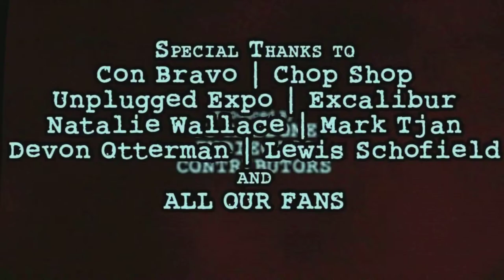Frost Bite: A Canadian Zombie Musical Act 2 Part 6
Buy the Sountrack now!:
LOOK AT US NOW:
DICK:
Look at where we are
A year after the disaster
It may not seem like much
But we have risen faster
Than I thought we might.
Cause we put up a fight.
STIMULATION:
And look at us now,
Strong and fit and ready
Just in case this fight
returns our guns must be steady
So we prepare
We won’t be scared.
DICK / STIMULATION:
Now here we are
Ready to go as far
As we need to
Will we stand up tall
And fight for all
With our hearts full of light
We will never give up this fight
ALEX:
Your face is really glowing
And look at that baby bump
It is really showing
I love you sis.
I’m glad we’re friends like this.
COOKIE:
Our relationships improving
Quick feel my belly!
He was just moving!
Together like this.
ALEX / COOKIE:
You’re the sister I missed.
Now here we stay
Everything is now OK
Look at us
No more fuss.
Our future is so bright
DICK / ALEX:
As we look into the distance
We realize that our existence
Is more important than it seems
DICK / ALEX / STIMULATION / COOKIE:
As we look at the horizon
We wonder if our journeys done
And if we can achieve our dreams
DICK / ALEX / STIMULATION / COOKIE / ZOMBIESx4 / SEPHY:
So we stand here
And say don’t give in
because anything is possible
If you believe it is!
DICK / ALEX / STIMULATION / COOKIE / ZOMBIESx4 / SEPHY / TIMS EMPLOYEE / THE CHIEF / JESSIE B:
So get on up and stand together
Begin our lives anew
There’s a lot of us, so don’t split up
And we’ll all make it through
DICK / ALEX / STIMULATION / COOKIE / ZOMBIESx4 / SEPHY / TIMS EMPLOYEE / THE CHIEF / JESSIE B / ANGELICA / BOBBY / VIRGINIA:
That dawn was hard, but because of each other
We got out alive
We can raise a storm, you’ve been warned
Canadians won’t die!
Oh Canada!